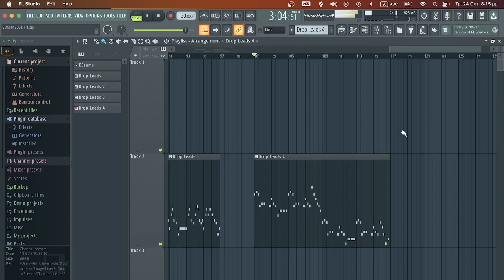[FL STUDIO] INDUSTRY STANDARD Melody BIG ROOM EDM -130 BPM-